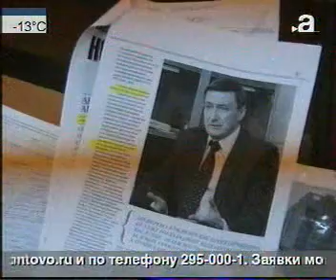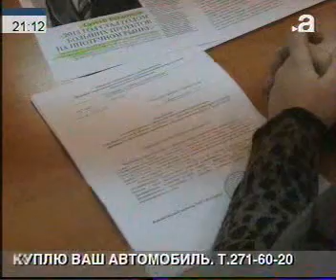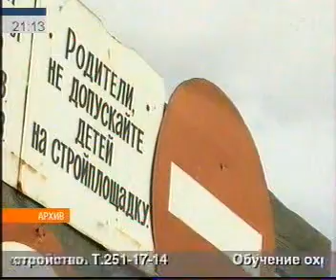afontovo 2502 031